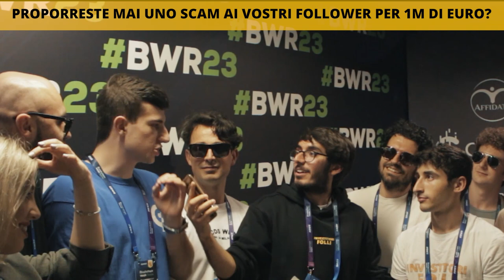Chiedo ai CRYPTO INFLUENCER se trufferebbero i loro Follower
Salve a tutti carissimi investitori,
Quest'oggi abbiamo fatto domande scomode ai crypto influencer facendogli fare la sfida del si o no.
Ringraziamo in ordine:
La Lady in finance (perchè è donna)
Balder di 0xBusinnes
Matteo di Coinstudy
Luca Boiardi di TheCryptoGateway
Mauro Caimi - Trading on
Ale di Crypto Ita
Emiliano di Afterside Crypto
Marco Mind The Chart
Il Marchese del Crypto
e Marco Costanza di cui non mi posso dimenticare.
Grazie a tutti voi che continuate a partecipare imperterriti a queste trashate  💛

*MIGLIORI BROKER*
TRADE REPUBLIC (FINO A 200€ GRATIS)